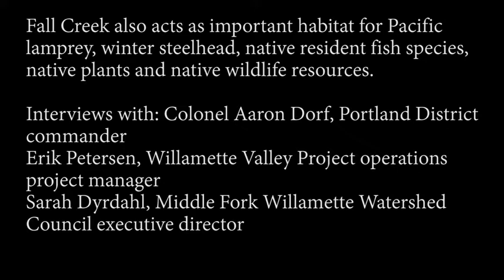Fall Creek Adult Fish Collection Facility dedication (2019) 🇺🇸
🔴 [Author]:
Video by Tom Conning

🔴 [Unit]:
U.S. Army Corps of Engineers, Portland District

🔴 [Location]:
Lowell, Or, United States

🔴 [Description]:
Who: U.S. Army Corps of Engineers, Portland District

What: Fall Creek Adult Fish Collection Facility dedication

Where: Fall Creek Dam, Middle Fork Willamette sub-basin – near Lowell, Oregon

When: 10 a.m. – 1 p.m. May 23, 2019

B-roll includes: Grande Ronde & Siletz tribal blessing ceremony, cake cutting and fish facility tour.

Why: The Fall Creek Adult Fish Collection Facility represents a successful piece of Portland District’s implementation of the 2008 Willamette Biological Opinion.  The Corps completed construction, commissioned and fully operated this facility starting in March 2018.  This new facility replaced an antiquated one that did not meet fish passage criteria, and the Corps predicts it will increase the likelihood of Spring Chinook recovery for Fall Creek and for the Willamette Valley as a whole.

Fall Creek is an important tributary in the Middle Fork Willamette Sub-basin, because it typically sustains populations of naturally reproducing Spring Chinook at or near levels of historic abundance. Fall Creek also acts as important habitat for Pacific lamprey, winter steelhead, native resident fish species, native plants and native wildlife resources.

🔴 [Tags]:
Oregon, USACE, U.S. Army Corps of Engineers, Portland, Portland District

🔴 [VIRIN]:
190523-A-EZ675-033